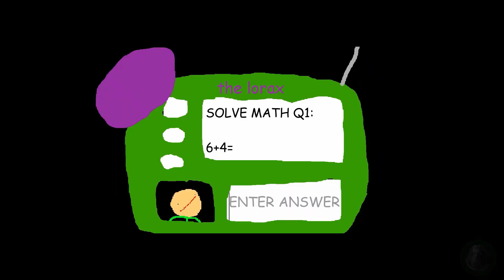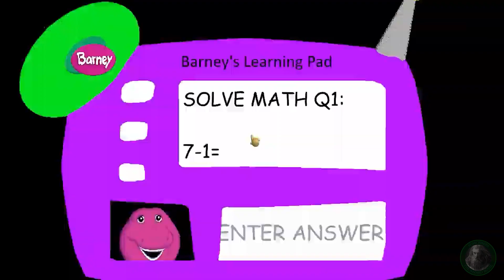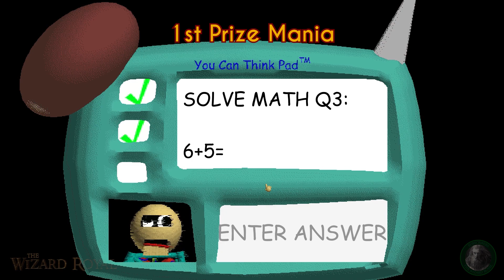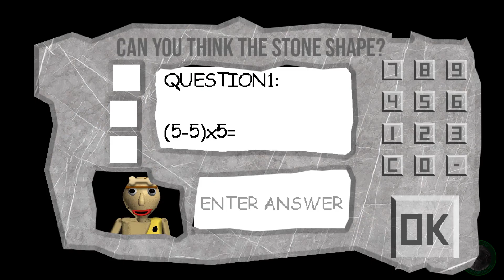All Animation Baldi's Frown In YCTP Part 5 [Baldi's Basics Frown]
Good Luck!